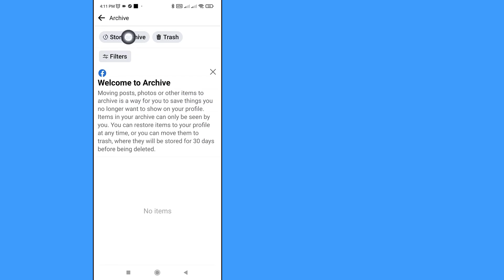How to See Story Archive on Facebook | View Story Archive on Facebook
In this video, you will learn How to see story archive on Facebook step by step. Viewing story archive on Facebook is very easy and you can do it easily with this tutorial.